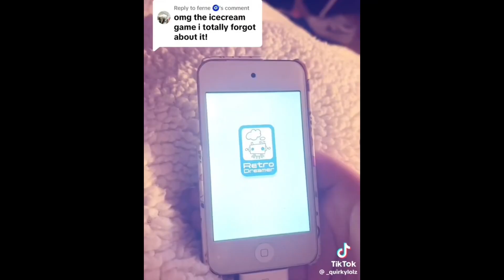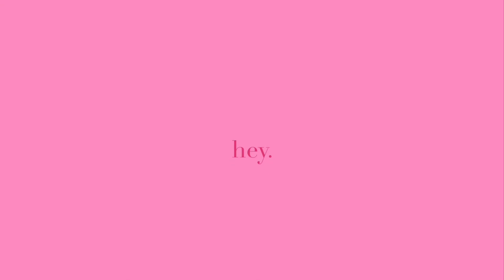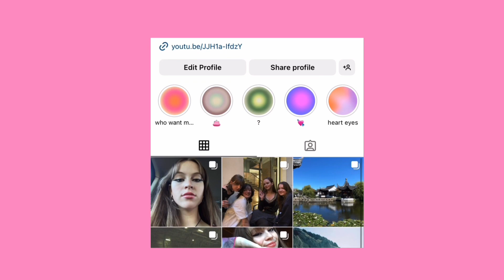Battle of the 2014 Aesthetics (Instagram vs. Tumblr)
I’ve been seeing a lot of videos about 2014 and the nostalgia that year gives people. today i’m recapping fashion, instagram, tumblr, pop culture and the social climate back then. if you enjoyed this video and want to see similar videos, comment your ideas and subscribe so you know when i post. thank you for watching!!!

xoxo Gabby

@gabriellarubyc on Tiktok and Instagram

The Moment - THEY.